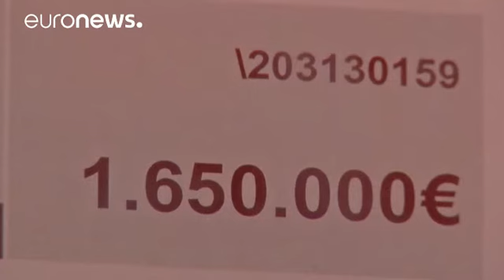Portekiz: Bütçe taslağı Meclis'te - economy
Küresel mali krizin yaralarını güçlükle saran Portekiz'de hükümet 2017 bütçe planını parlamentoya sundu.

Maaşlar üzerindeki vergilerde indirime giden Antonio Costa başbakanlığındaki azınlık hükümeti, çareyi dolaylı vergilerde arayacak. Örneğin sosyal sigortalara kaynak, artırılan emlak vergisiyle sağlanacak:

"2017 harcamalarından vergi alınmayacak. Şu andaki harcamalardan vergi kesilmeyecek. Hayır. Sosyal güvenlik sistemimizin daha sağlıklı olması ve zarar görmemesi için emlak vergisi alınac…